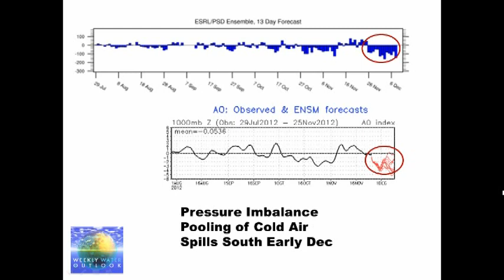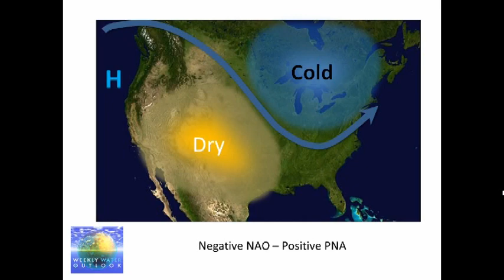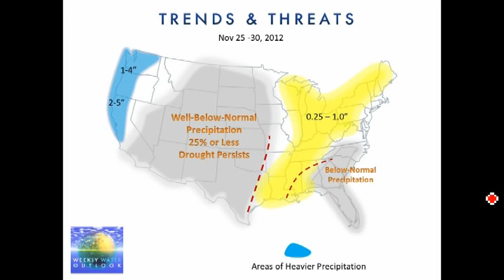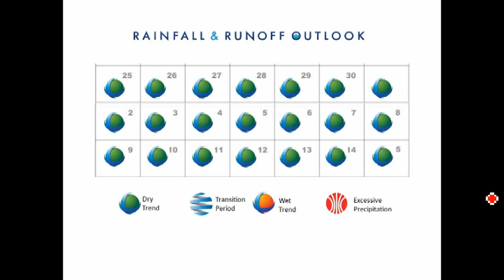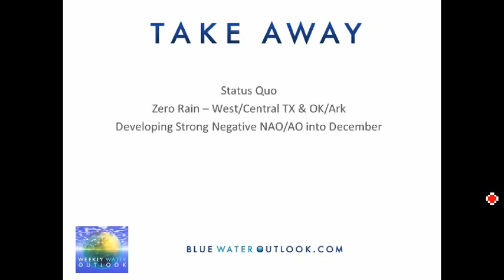BWO Weekly Water Outlook - Texas-South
John Feldt, of Blue Water Outlook, provides an outlook for precipitation and water resources for the upcoming week.